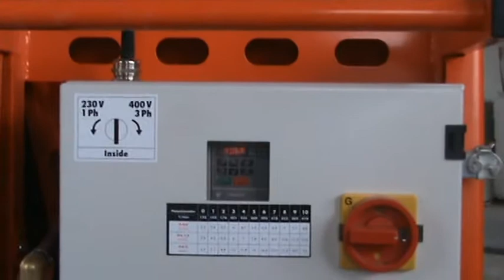Cum construim o casa 156